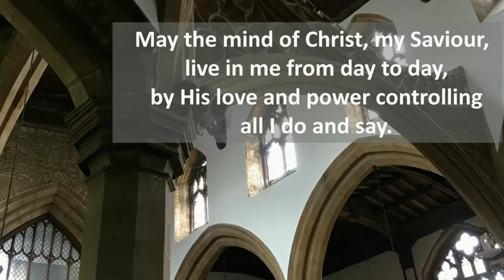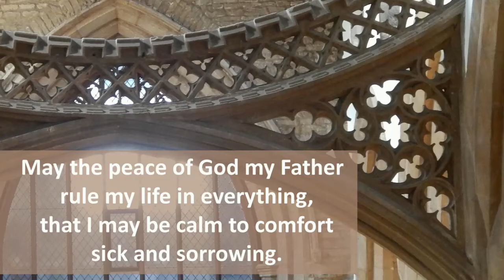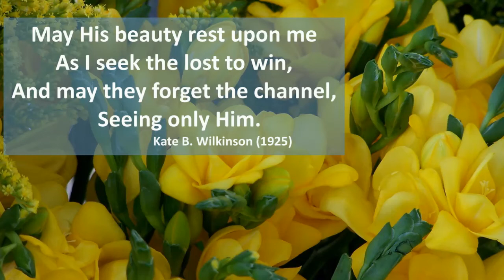May the mind of Christ my Saviour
Rosemary Nayyar plays this hymn on the organ of Rushden St Mary's Church -  the words are provided to help you sing along.